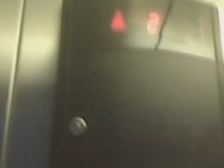Schindler Elevator At Rave Motion Pictures Colonel Glenn 18 (Up)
Riding the elevator at Rave. You can take this elevator going to theater 15, 16, 17 and 18.

~Elevator Info~

Brand: Schindler
Type: Holeless Hydraulic
Capacity: 2500 LBS
Speed: 100 FPM
Year Installed: 2002